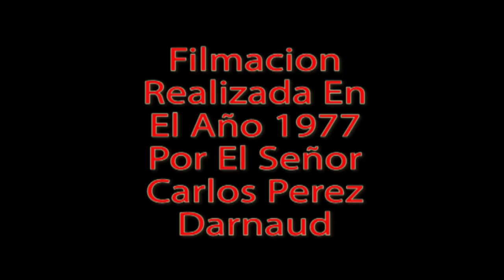De Avellaneda a La plata Por Charly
Ante todo quiero dejar mi reconocimiento para el señor Carlos Perez Darnaud y todo este trabajo que se tomo filmando los ultimos viajes de nuestro querido provincial y mi mas sincera admiracion hacia el, donde uniendo diferentes partes de esta filmacion utilizada en la pelicula de Daniel Guzman vemos los ultimos instantes del provincial en el 5 de Julio de 1977. Gracias CHARLY!. Por siempre EL PROVINCIAL!